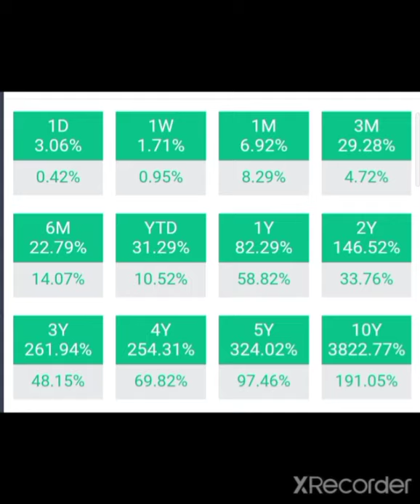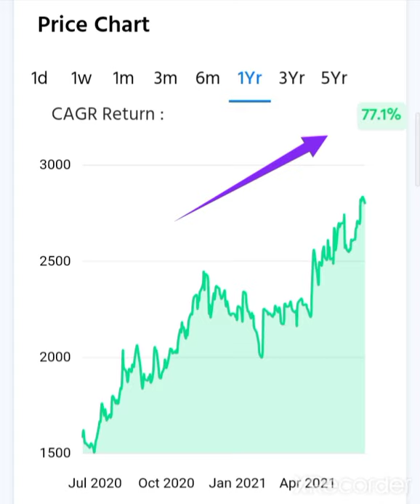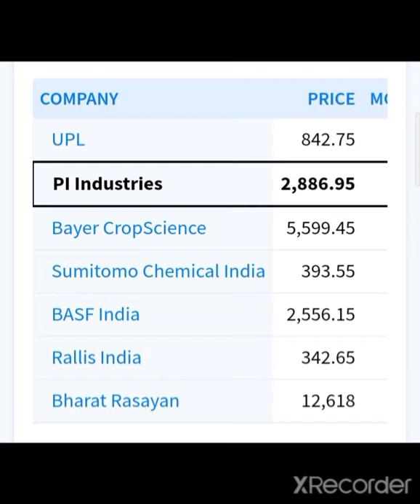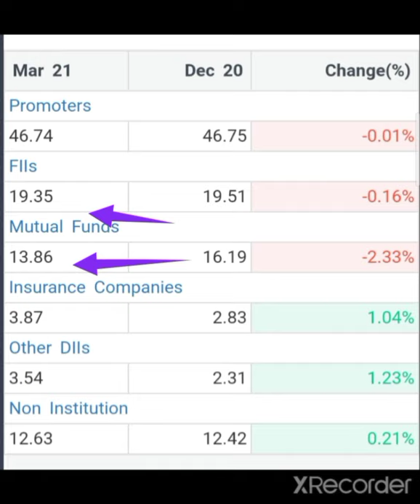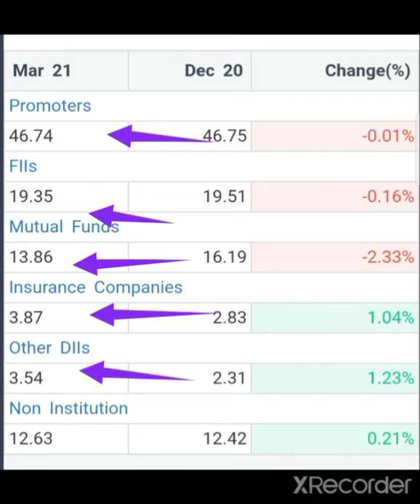🤑करोडपती का शेअर 🤑PI industries Share Targets PI industries Share Latest News pi industries Share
Pi industries Share Q4 Result 2021
pi industries Share latest news
pi industries Q4 Results